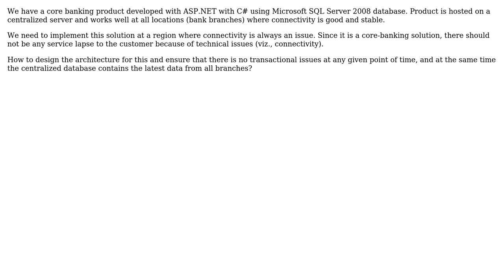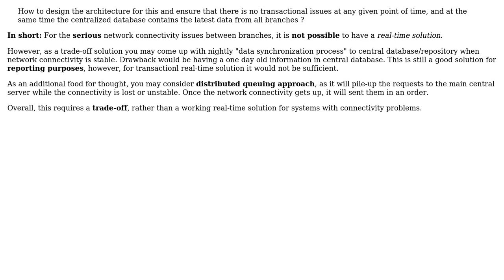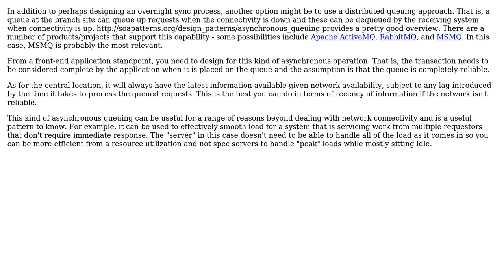Offline data transaction processing capabilities in a context of poor internet connectivity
Software Engineering: Offline data transaction processing capabilities in a context of poor internet connectivity

With thanks & praise to God, and with thanks to the many people who have made this project possible! | Content (except music & images) licensed under CC BY-SA | Music | Images & others | With thanks to user Yusubov user Gurumurthy user epotter user DemetriKots user Arseni Mourzenko and the Stack Exchange Network Trademarks are property of their respective owners. You are responsible for your own actions.